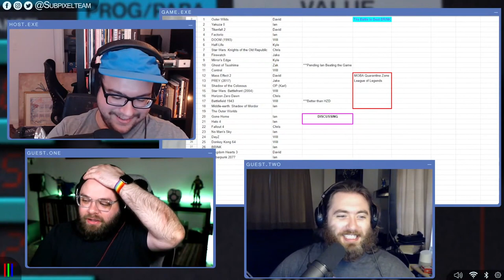It's an E3 Recap Extravaganza! | Local Chat | Episode 24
*Apologies for Will's mic peaking, we had a recording issue*
Come hang out and hear the news in Local Chat Episode 24! We're joined by Kyle Bailey and SaveData's David to talk about all the juicy E3 2021 news!